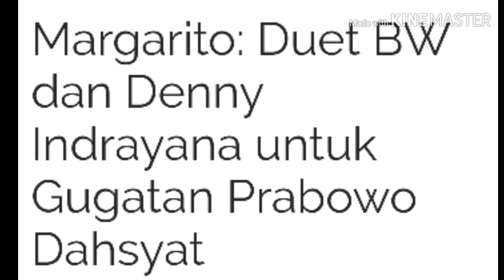DAHSYAT!!! BW DAN DENNY DUET MENANGKAN PRABOWO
Pakar hukum tata negara, Margarito Kamis menilai langkah Badan Pemenangan Nasional (BPN) Prabowo Subianto-Sandiaga Uno menunjuk mantan Wakil Ketua KPK, Bambang Widjojanto sebagai kuasa hukum gugatan sengketa Pilpres sudah tepat.

Margarito menilai, Bambang Widjojanto yang biasa dipanggil BW dapat dipercaya kemampuannya karena memiliki jam terbang tinggi dalam menghadapi banyak kasus.

"Untuk BW kita musti percaya, bahwa dia orang yang paham dunia perkara di MK," jelas pengamat hukum tata negara, Margarito Kamis saat dihubungi Kantor Berita Politik RMOL, Jumat (31/5).

Ia menambahkan, duet BW dengan mantan Wamenkumham Denny Indrayana sangat mumpuni dalam menangani kasus ini. Dia yakin, duet tersebut sudah tahu langkah-langkah yang harus dilakukan.

"Tidak perlu ada yang disarankan lagi kepada mereka. Saya percaya ada Bambang, ada Prof Deni dan saya percaya mereka tahu apa yang mesti mereka lakukan," tutup Margarito